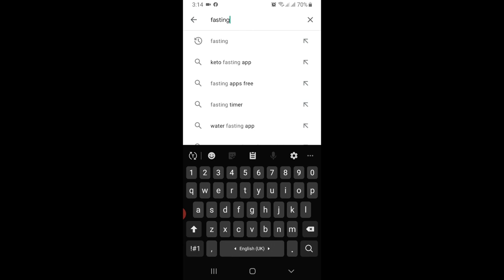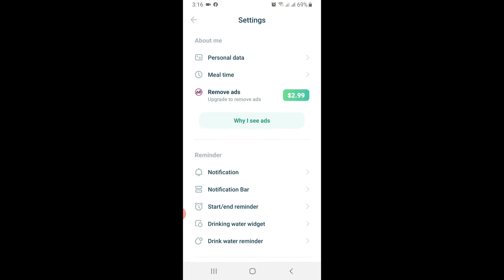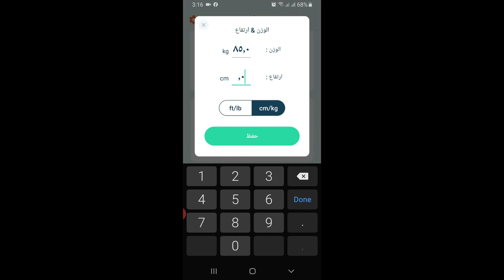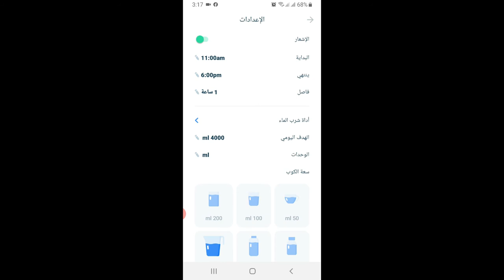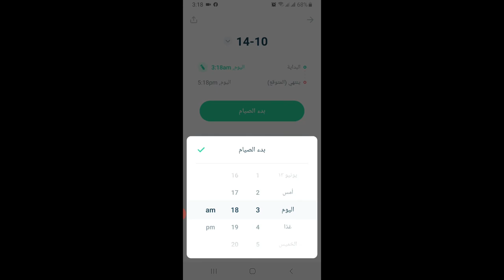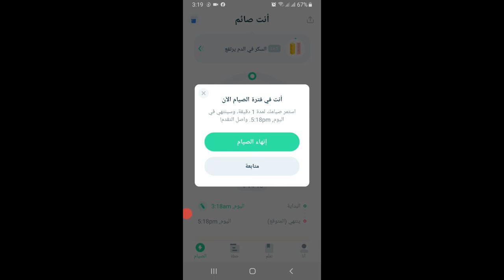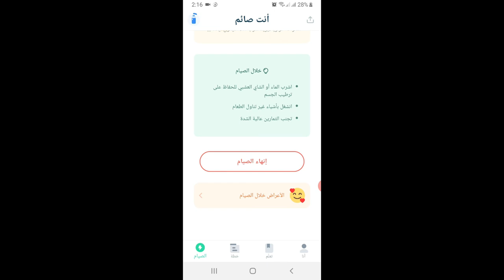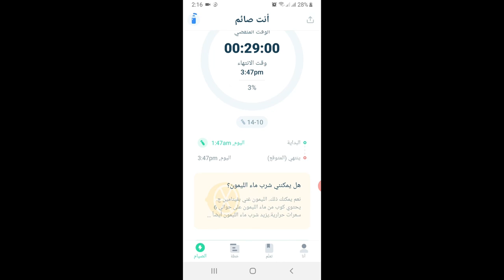تطبيق سحرى هيساعدك على خسارة الوزن بسرعه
فى بعض الناس نفسها تخس بس مش عارفه تبتدى منين ومش عارفة ازاى وكمان مش عارفين يقدرو وقت اللى عايزين يخسو فيه
فى الفيديو ده هتعرف حاجات كتير عن الصيام وعن التخسيس وكمان ازاى تستخدم التطبيق

بعد مشاهدة الفيديو

خسارة الوزن هي أكبر مثال على أنه بعض الخسارات ربح
5 نصائح لتسريع خسارة الوزن
5 فواكه تساعد على خسارة الوزن
9 نصائح لخسارة الوزن
9 نصائح لخسارة الوزن بعد رمضان